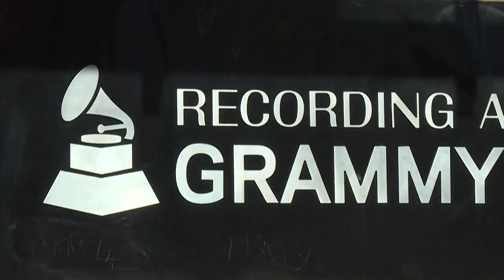Grammy's New African Music Category - Reflections with Rocky Dawuni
Africa's got a Grammy 🏆 catgory 🤩. 3x nominee Rocky Dawuni speaks with Heather Maxwell in Los Angeles, CA with deep insight.
Listen to Music Time in Africa on voaafrica

Music Time in Africa is Voices of America's longest-running English language program. Since 1965, this award-winning program has featured pan-African music that spans all genres and generations.